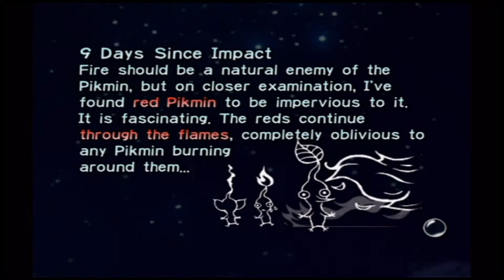Pikmin #9: Belly Button Part 2!!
I go back to the forest navel and collect two more parts. So exciting! Enjoy!